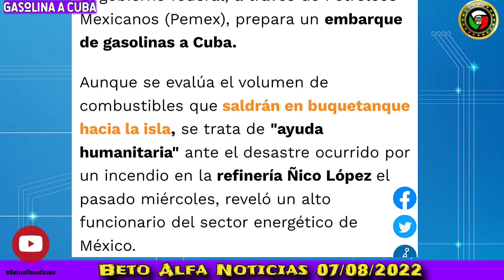🔴 ÚLTIMA HORA! AMLO ordena enviar Gasolina a Cuba! por ayuda Humanitaria